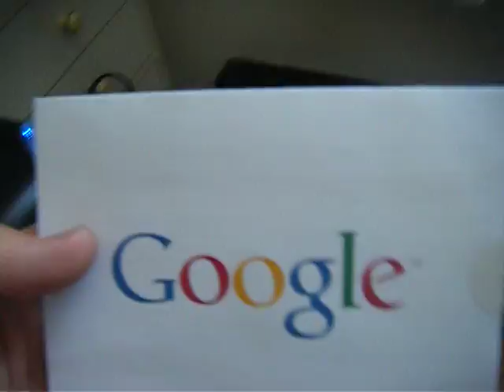Thor, my brothers cat being "nice"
well this is my brothers cat who we are taking care of for a bit, this was the last day he was here and now he is being all nice and relaxed. great cat but has one hell of a quick temper.